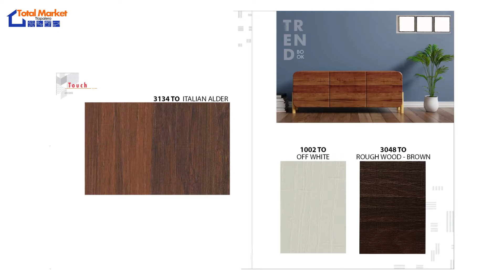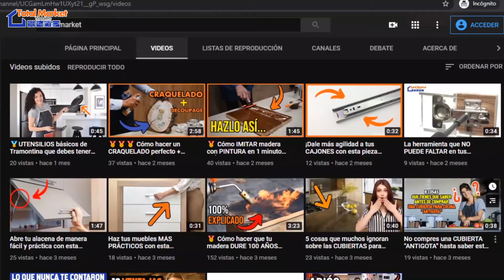Todo lo que debes saber sobre las FORMAICAS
Todo lo que necesitas saber sobre las FORMAICAS... además de algunos consejos prácticos para su mantenimiento.

🔸Elije el tipo de FORMAICA que mejor se adapte a tu estilo:
- Sólidos
- Alto Brillo
- Maderas
- Stone
- Metal Art
- Touch
- Synchronic